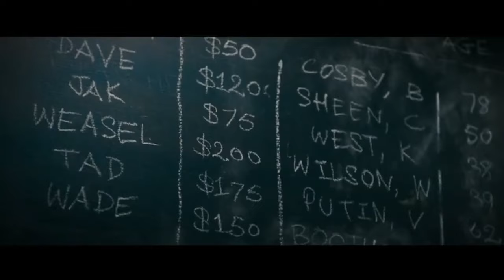SE UNE A LOS X-MEN DESCUBRE EL IMPACTANTE GIRO DE LA HISTORIA /DEADPOOL/ RESUMEN Y REFLEXIONES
and research.